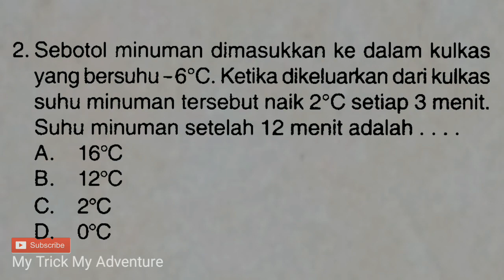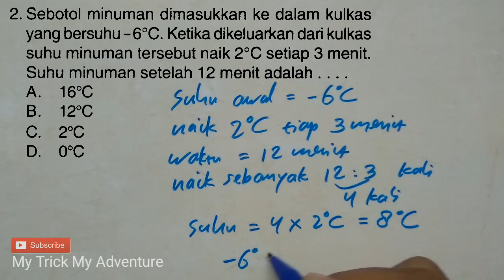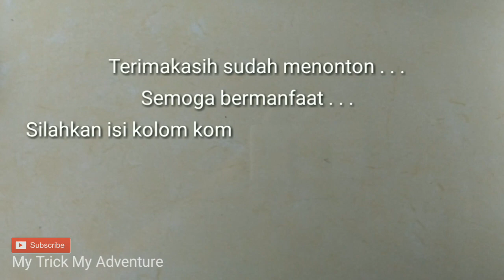Cara jitu! USP SD/MI 2020 | Operasi Bilangan Bulat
Semoga bermanfaat.

Terimakasih...